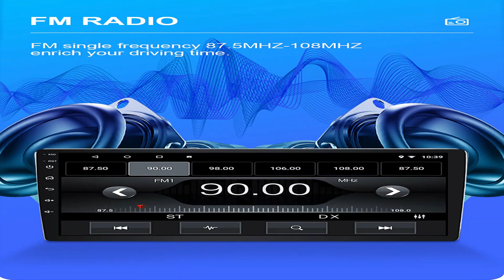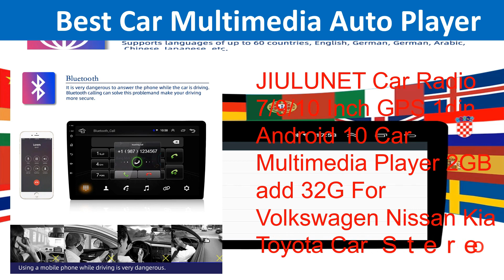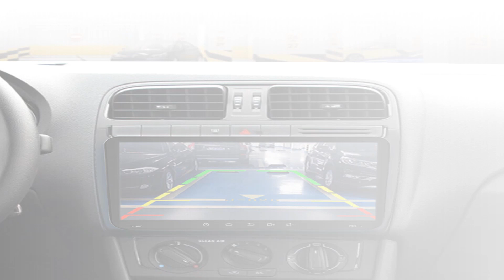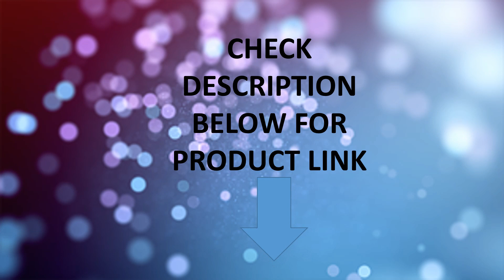multimedia player Reviews 2024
In This Video You will Show  Global Version Original, Bran New Top best selling smart car multimedia player Product on Aliexpress with Discount Price
Check Discount Price and Buy from Descriptions Below Link-

1.car multimedia player

2.9" Android Car Stereo Radio for Toyota

3.Android 10 Car Radio Multimedia Player

4.Volvo XC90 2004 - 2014 Car

5.Multimedia Car play